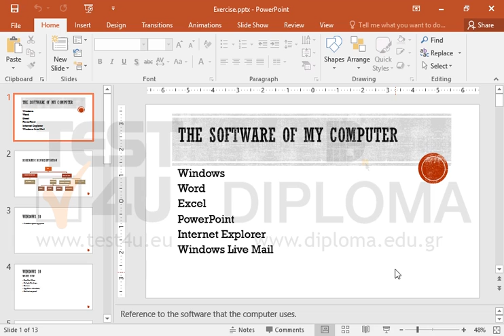Display the slide number on the slide master. Make sure the number is displayed at the upper...